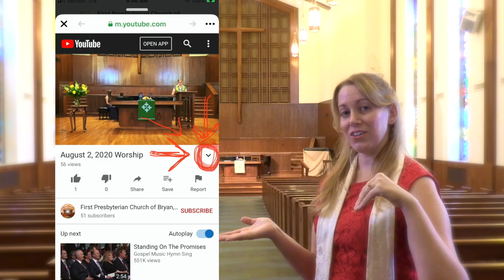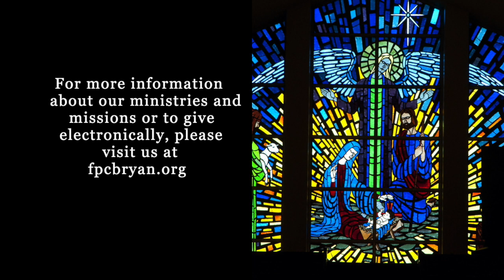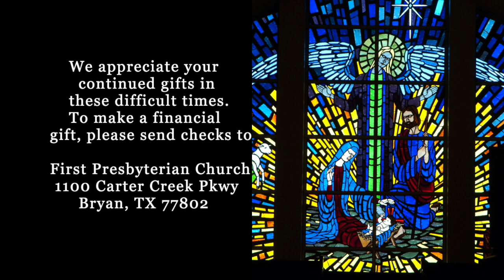August 9, 2020 Worship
August 9, 2020 First Presbyterian Church, Bryan, Texas

PREPARATION FOR WORSHIP            Angels, from The Realms of Glory              arr. Kevin Costley

WELCOME

HYMN NO. 133 (st. 1,3,4)                       O Come, All Ye Faithful                              ADESTE FIDELES
O come, all ye faithful, joyful and triumphant; O come ye; O come ye to Bethlehem!
REFRAIN O come, let us adore him; O come let us adore him,
Sing, choirs of angels; sing in exultation; sing, all ye citizens of heaven above!
Glory to God, all glory in the highest! REFRAIN
Yea, Lord, we greet thee, born this happy morning; Jesus, to thee be all glory given;
Word of the Father, now in flesh appearing! REFRAIN

PRAYERS OF PRAISE AND CONFESSION

HYMN OF RESPONSE NO. 581                         Glory Be to the Father                          GLORIA PATRI
as it was in the beginning, is now, and ever shall be, world without end. Amen, amen.

SCRIPTURE READING                                Luke 2:8-20 & I John 4:8-12

GOSPEL PROCLAMATION                        The Background Angel and
                                                     the Difference God’s Love Makes in This World

HYMN NO. 143 (st. 1)                   Angels, from the Realms of Glory                      REGENT SQUARE
Angels, from the realms of glory, wing your flight o’er all the earth; you, who sang creation’s story, now proclaim Messiah’s birth:
REFRAIN come and worship, come and worship, worship Christ, the newborn king!

HYMN (st. 1)                               Love Divine, All Loves Excelling                                          BEECHER
Love, divine, all loves excelling, Joy of heaven, to earth come down,
fix in us thy humble dwelling; all thy faithful mercies crown.
Jesus, thou art all compassion; pure, unbounded love thou art;
visit us with thy salvation; enter every trembling heart.

PRAYERS OF THANKSGIVING AND INTERCESSION, AND THE LORD’S PRAYER

HYMN                                                      O Holy Night                          Adolphe C. Adam; arr. Al Smith
O holy night, the stars are brightly shining, It is the night of the dear Saviour’s birth;
Long lay the world in sin and error pining, 'Till he appeared and the soul felt its worth.
A thrill of hope the weary world rejoices, For yonder breaks a new and glorious morn;
CHORUS Fall on your knees, Oh hear the angel voices! O night divine!
                O night when Christ was born. O night, O holy night, O night divine.
Truly He taught us to love one another; His law is Love and His gospel is Peace;
Chains shall he break, for the slave is our brother, And in his name all oppression shall cease, Sweet hymns of joy in grateful Chorus raise we; Let all within us praise his Holy name!
CHORUS Christ is the Lord, then ever! ever praise we!
                 His pow'r and glory, evermore proclaim! His pow'r and glory, evermore proclaim!

DISMISSAL AND BLESSING

POSTLUDE                                   O Come, All Ye Faithful                                       arr. Edwin McLean